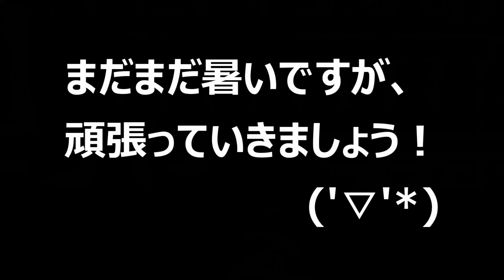巨大カブトの幼虫を蝕む病。今まで経験したことのない病気になりました。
今回は、3年にわたって育ててきたアクティオンゾウカブトの幼虫が、病気になってしまったので、幼虫に関する病気についての動画を作ってみました。もう少しで羽化ということろまで来ているのですが、幼虫の１頭が脱腸してしまいました。残念ながら、脱腸したばあいは助からないことが多いようです。

アクティオンゾウカブトの飼育に関する動画の再生リストはこちらです！